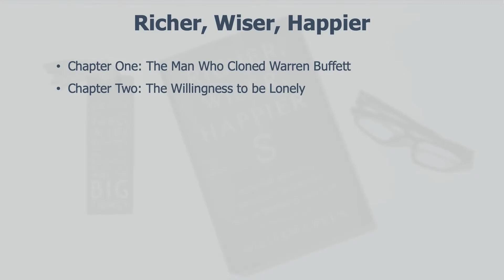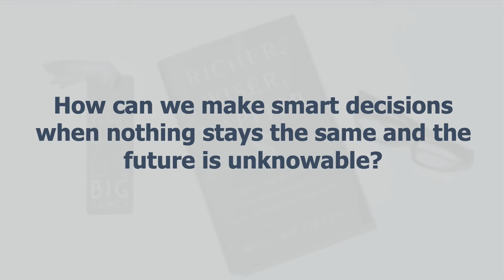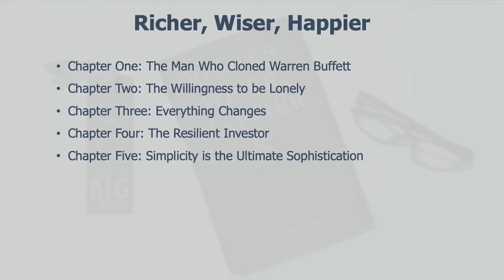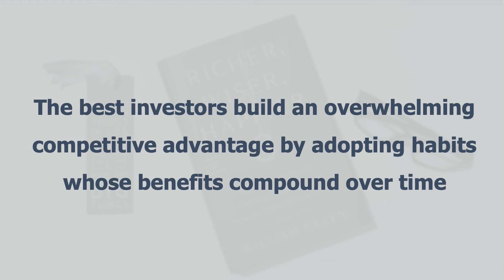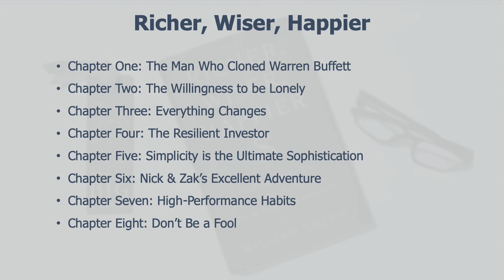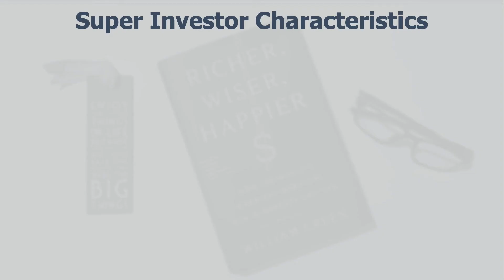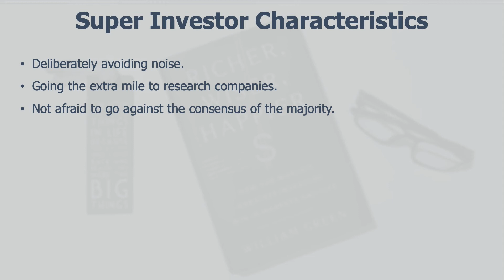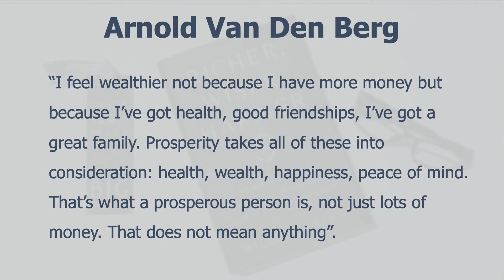Richer, Wiser, Happier by William Green - Lessons in Investing and Life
In this video I look at the key takeaways of the book Richer, Wiser, Happier by William Green.

William Green is a British born journalist who has written for Time, Forbes, The New Yorker, and The Economist among other things. He also also collaborated on several books including Guy Spier’s The Education of a Value Investor

Lessons or Themes than Unite These Great Investors

- Going the extra mile to research companies. Travelling to far off countries most people would never think to invest in.
- Deliberately avoiding noise – Most living far away from the daily noise of Wall Street.
- Not afraid to go against the consensus of everyone else in the market.
- They focus on holding positions for the long term, ideally forever.
- Always stay in the game. They make their mistakes non-fatal by focusing on the risks ahead of the rewards.
- Recognize their own limitations and avoid situations which could cause them to make questionable decisions.
- Not driven by self-serving principles such as how much money they can make from their clients in fees or charges.

I will take away a lot from this book to implement in my investing and life. One of the real great things is that throughout the book it references other pieces of literature which these great investors refer to contributing to their success and character. Everything from The Intelligent Investor to Zen Buddhism via ancient philosophers.

The book gives a framework on the characteristics and habits of how to become a great investor. But this should also be tempered with caution that this take an extraordinary amount of self-awareness and mental fortitude. It is easy to look like a great investor when times are good, but surviving the dips and coming out the other side with your money and emotions in tact is another thing!

I don’t know any other book or resource that brings together such great knowledge in one place. There is an incredible amount of wisdom packed into 250 pages and I’m certain this will become one the go to investing and self-improvement books of a generation.

Useful Links

Check out the Invested Podcast Episodes 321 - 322 from June 15th and June 22nd 2021 for the William Green Interview

Apple Podcasts

Invested with William Green 1 - Part 1

Invested with William Green 1 - Part 2

Investing with Tom Podcast

YouTube Version

Apple Podcast

Spotify Podcast